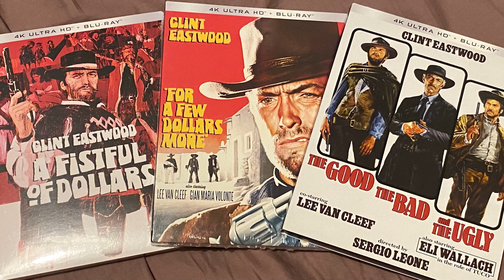Press Play : Episode 20 - The brilliance Of Rockstar Games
In this episode of Press Play,  Buntoo looks at the amazing games that Rockstar Games have created over the years, giving us years of gaming pleasure. Which one is your favourite?